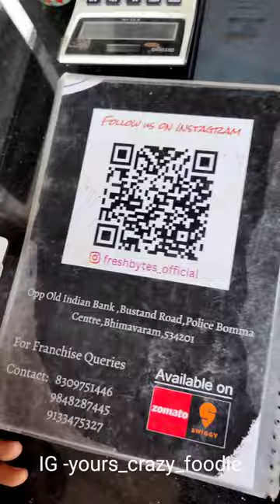మామా భీమవరంలో Waffles Taste😋 అదిరిపోయింది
telugu kathalu
shri videos
bhimavaram
shorts
foodshorts
chicken
foodvlogs
bhimavaram
butter chicken
cordon bleu
chicken tikka masala
fried chicken
chicken noodle soup
tikka masala
fried chicken near me
chicken wings
chicken parmesan
chicken marsala
chicken curry
chicken near me
chicken coop
chicken piccata
baked chicken breast
chicken nuggets
chicken breast
fajita
mens shorts
buffalo wings
teriyaki chicken
chicken salad
bbq chicken
poultry
chicken soup
white chicken chili
tandoori chicken
korean fried chicken
chicken wings near me
chicken cordon bleu
rotisserie chicken
chicken fried rice
biker shorts
cargo shorts
orange chicken
shorts for women
general tso chicken
chicken tikka
grilled chicken
chicken tenders
baked chicken
chicken korma
denim shorts
roast chicken
chicken kiev
crispy chicken
booty shorts
sesame chicken
chicken stir fry
chicken broth
peri peri chicken
chicken 65
turducken
satay
silkie chicken
chicken parmigiana
basketball shorts
chicken shop near me
bermuda shorts
kadaknath
lemon chicken
kentucky fried chicken near me
jean shorts
chicken masala
rhode island red
gym shorts
silkie
honey garlic chicken
homemade chicken noodle soup
baked chicken wings
chicken satay
hot wings
cornish hen
chicken dishes
mens swim trunks
leather shorts
chicken feet
mens swim shorts
swim shorts
chicken pie
korean chicken
black shorts
hot wings near me
white shorts
piccata
chicken legs
chicken king
chilli chicken
adidas shorts
mens cargo shorts
running shorts
board shorts
best wings near me
korean fried chicken near me
popcorn chicken
chicken house
cockerel
chicken stroganoff
lemon pepper chicken
chicken breeds
oven baked chicken
bike shorts
polish chicken
chicken fillet
chicken breast in oven
chicken rice
baked chicken legs
dino nuggets
broasted chicken
linen shorts
chicken liver
chicken chili
mongolian chicken
honey chicken
hot chicken
lemon pepper wings
big chicken
chickens for sale
chicken manchurian
swimming trunks
oven fried chicken
chicken steak
chino shorts
high waisted shorts
isa brown
sweat shorts
honey mustard chicken
smoked chicken wings
white bean chicken chili
chicken meatballs
garlic parmesan wings
poultry farming
breaded chicken
cajun chicken
cream of chicken soup
oven baked chicken breast
pesto chicken
chicken tenders near me
cashew chicken
general tso
grilled chicken breast
boys shorts
smoked chicken
jordan shorts
piri piri chicken
chicken shop
ameraucana
fry the coop
southern fried chicken
best fried chicken near me
denim shorts for women
chicken pizza
broiler chicken
hot chicken near me
buffalo chicken
ladies shorts
chicken royale
biker shorts women
canned chicken
garlic chicken
buffalo wings near me
bbq chicken pizza
harland sanders
smoked chicken breast
bantam chickens
chicken salt
marinated chicken
chicken fajita
chicken meals
spicy chicken
chicken dinner
chicken noodle soup near me
barred rock chicken
boiled chicken
ground chicken
whole chicken
mens chino shorts
kadaknath chicken
chickens for sale near me
chicken wings in oven
chicken noodles
chicken food
gym shorts men
workout shorts
chinese chicken
ameraucana chicken
baked chicken tenders
athletic shorts
black denim shorts
boneless wings
chicken francaise
dolphin shorts
black leather shorts
chicken goujons
chicken soup near me
pineapple chicken
oven roasted chicken
mom shorts
bermuda shorts women
guinea hen
chicken legs in oven
rotisserie chicken near me
serama
chicken fries
honey soy chicken
chicken rice soup
hot pant
homemade chicken soup
licious chicken
thai basil chicken
creamy chicken noodle soup
easy chicken noodle soup
pink shorts
jean shorts women
barbecue chicken
homemade chicken nuggets
korean chicken near me
black pepper chicken
crispy chicken wings
chicken fried chicken
mexican chicken
oven baked chicken wings
little chicken
moroccan chicken
buffalo chicken pizza
pepper chicken
white chili
jersey giant chicken
gym shorts women
tyson chicken
cotton shorts
mike's chicken
grilled chicken salad
home made orange chicken
crispy fried chicken
chicken taco soup
red shorts
chicken scratch
fried chicken wings
lemon garlic chicken
thai chicken curry
coconut curry chicken
creamy garlic chicken
mens denim shorts
creamy chicken
panko chicken
sports shorts
lemongrass chicken
best chicken wings near me
boneless chicken
cream of mushroom chicken
harissa chicken
pan fried chicken
yoga shorts
nixon chicken
white denim shorts
frizzle chicken
long shorts
mens shorts sale
mens board shorts
peanut butter chicken
mens running shorts
chicken fried steak near me
kfc wings
summer shorts
harland sanders jr
mango chicken
roasted chicken breast
green shorts
thai chicken
crispy baked chicken wings
types of chickens
buffalo chicken salad
french onion chicken
white shorts women
mediterranean chicken
beach shorts
spanish chicken
cream of chicken
country fried chicken
general tso sauce
indian butter chicken